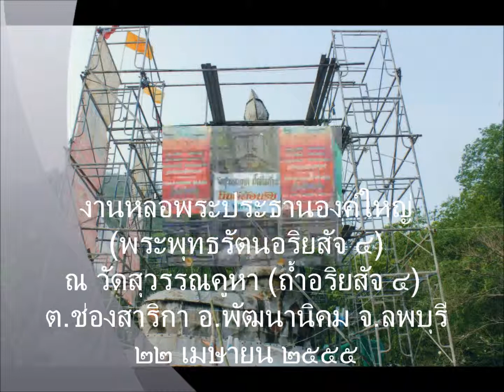งานหล่อพระพุทธรัตนอริยสัจ ๔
พิธีหล่อพระประธานองค์ใหญ่ (พระพุทธรัตนอริยสัจ ๔) ๒๒ เมษายน ๒๕๕๕